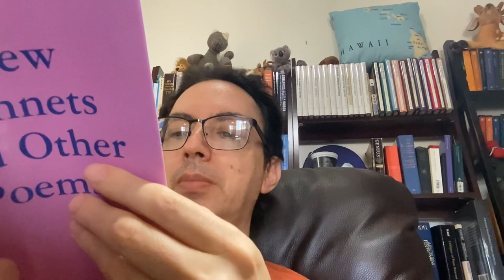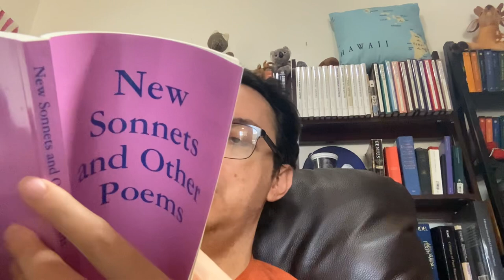Paul Tillich’s The Courage to Be and my Angels and myself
How I talk to my Angels.  This time about =The Courage to Be=.